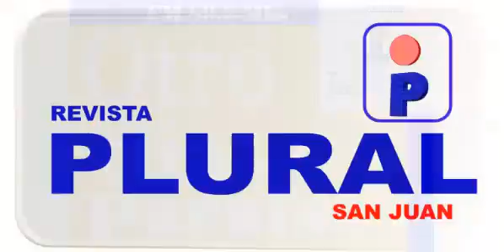Plan Nacional Manos a la Obra